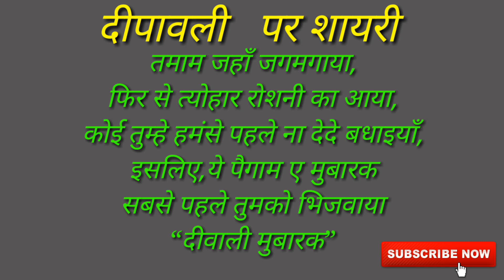दिपावली पर शायरी | दीपावली शायरी हिन्दी में | diwali par best wallpaper, massage, video, status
दीपावली की हार्दिक शुभकामनाये ।